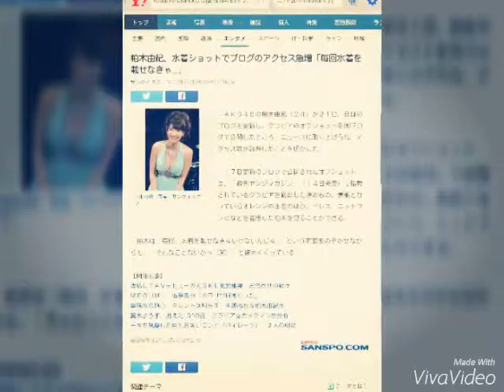柏木由紀、水着ショットでブログのアクセス急増「毎回水着を載せなきゃ…」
サンケイスポーツ 12月21日(月)19時15分配信

柏木由紀（写真：サンケイスポーツ）

　ＡＫＢ４８の柏木由紀（２４）が２１日、自身のブログを更新し、グラビアのオフショットを同ブログで公開したところ、ニュースに取り上げられ、アクセス数が急増したことを明かした。

　１７日更新のブログで公開されたオフショットは、「週刊ヤングマガジン」（１４日発売）で掲載されているグラビアを撮影した際のもの。表紙となっているオレンジの水着のほか、ドレス、ニットワンピなどを着用した柏木を見ることができる。

　柏木は「毎回、水着を載せなきゃいけないんじゃ…」という不安をのぞかせながらも、「そんなことないかっ（笑）」と締めくくっている。